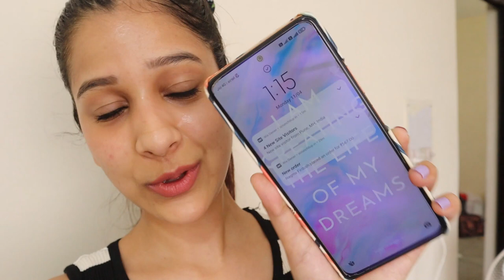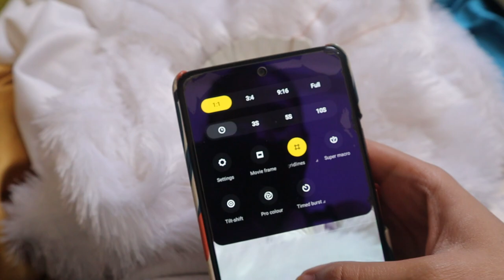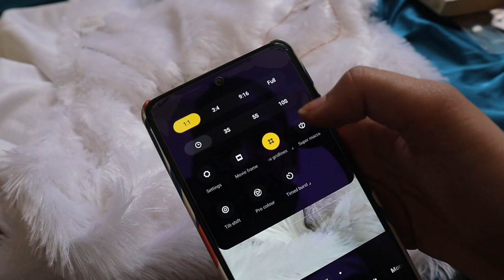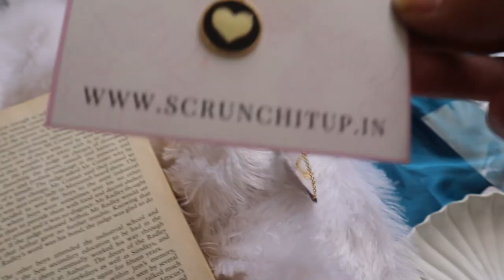How To Shoot Products with Phone at Home | Easy Product Photoshoot Ideas | Scrunchitup by Chillbee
Hey Deeva's ! Here we are with our first video ever. We have shared all the things you need to do a product shoot at home. You can get to know how we at Scrunchitup.in do our Product shoots at home with a mobile phone.

✩ Product Links ✩
○ Soft Box
○ Soft Box Light
○ Soft Box Stand
○ Ring light
○ Ceramic Tray 1
○ Ceramic Tray 2
○ Wooden Tray

✩ FAQs ✩
What software do I use to edit? → Filmora 9
How do I edit my thumbnails? → Canva